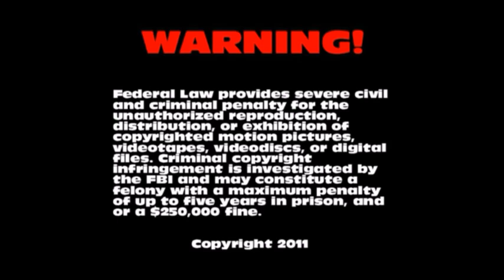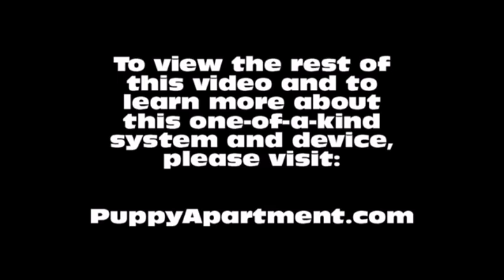How To Potty Train A Weimaraner Puppy - Weimaraner House Training - Housebreaking Weimaraner Puppies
How To Potty Train A Weimaraner Puppy - Weimaraner House Training Tips - Housebreaking Weimaraner Puppies Fast & Easy.
How to potty train a Weimaraner - Weimaraner potty training tips.

The Puppy Apartment has successfully potty trained over 100,000 dogs, including Weimaraners! The training techniques in this video are being demonstrated by Miniature Pinscher puppies, however, the techniques are exactly the same for a Weimaraner puppy or a Weimaraner adult dog.

Potty training a Weimaraner can be very time consuming and extremely frustrating. The Puppy Apartment is a one bedroom, one bathroom home that teaches and trains your Weimaraner to always go potty in their own indoor dog potty. It eliminates the time and frustration out of potty training a Weimaraner. It also takes away all the stress of worrying about your Weimaraner having to potty!

The Puppy Apartment takes the MESSY out of paper training, the ODORS AND HASSLES out of artificial grass training, MISSING THE MARK out of potty pad training, the CREEPY BUGS out of unsanitary grass sod training and HAVING TO HOLD IT out of crate training. House training a Weimaraner has never been cleaner, faster or easier!

We have successfully potty trained over 100,000 dogs with our world-famous indoor dog potty, called the Potty Training Puppy Apartment crate, including Weimaraners. The training techniques and tips in this video are being demonstrated by Miniature Pinscher puppies, however, the techniques are exactly the same for a Weimaraner puppy or a Weimaraner adult dog.

If you are seeking Weimaraner puppies for sale or adoption, please visit our Breeders page at our website. If you would like to know the estimated adult weight of your Weimaraner, please visit our Breed Weight Chart or Designer Breed Weight Chart at our website.